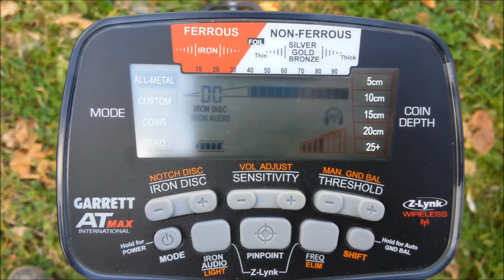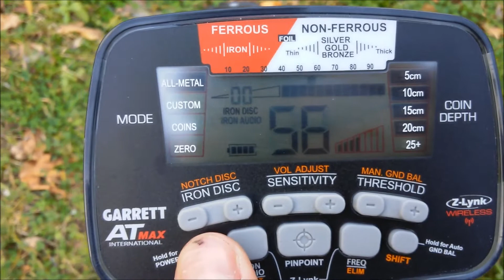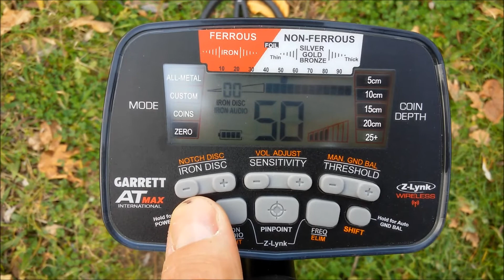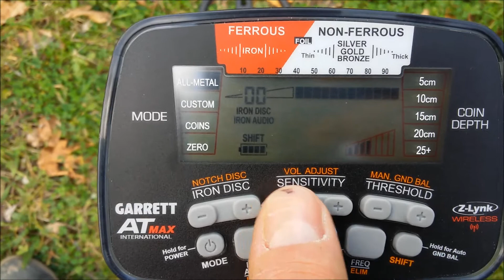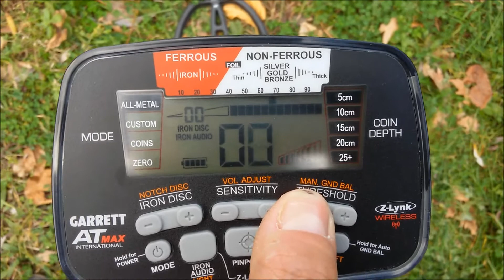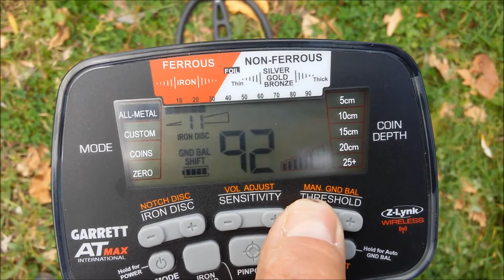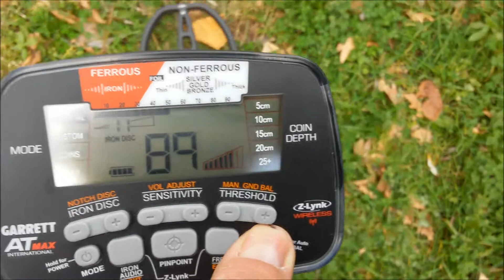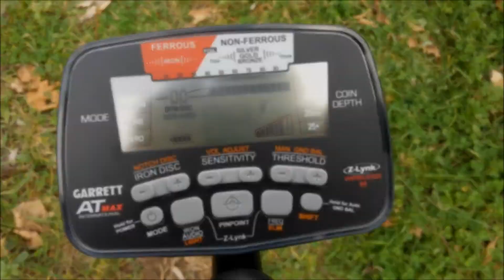GARRETT AT MAX SAHA TESTİ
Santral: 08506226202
Mobil: 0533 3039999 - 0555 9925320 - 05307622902
Sabit Hat: 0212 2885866 (merkez) -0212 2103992 (perpa)